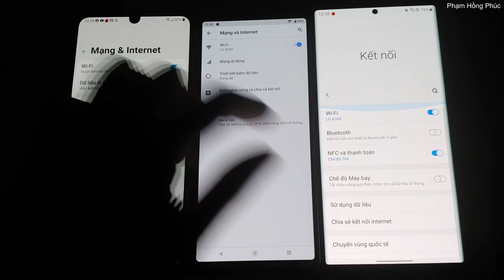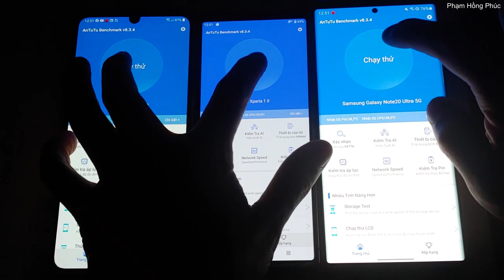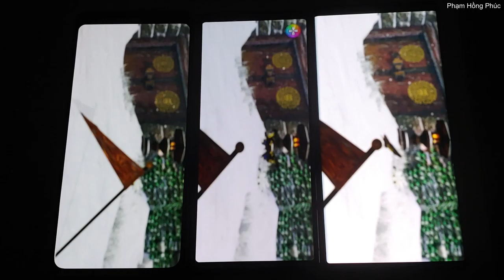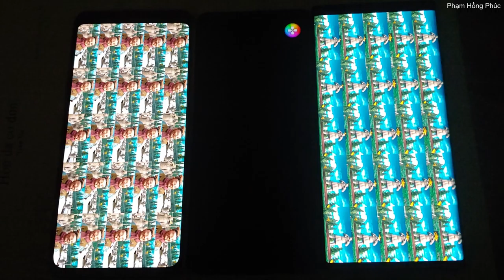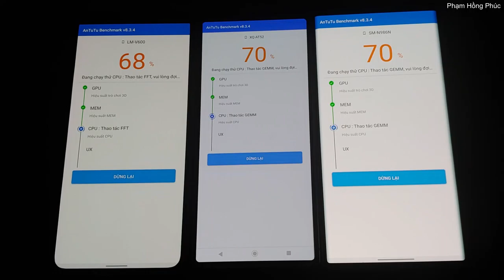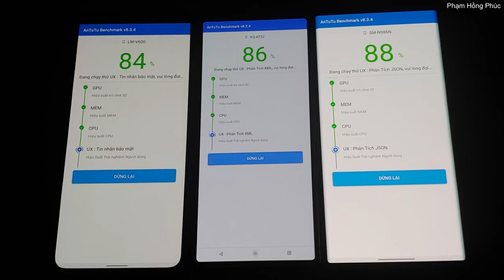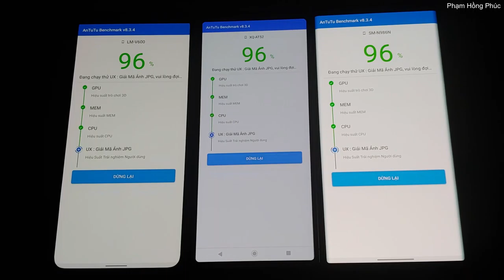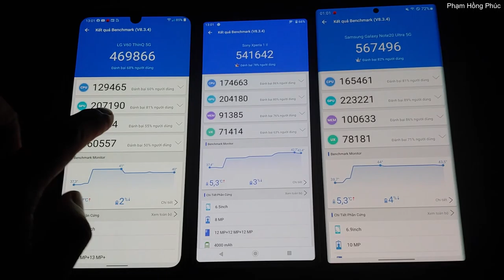Test Antutu LG V60 - Sony xperia 1ii - Note20 Ultra 5G